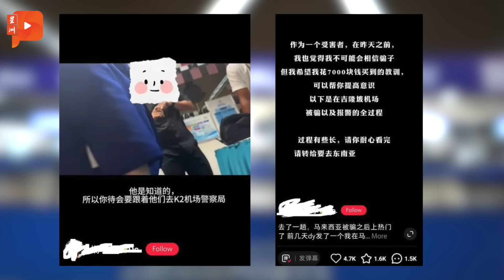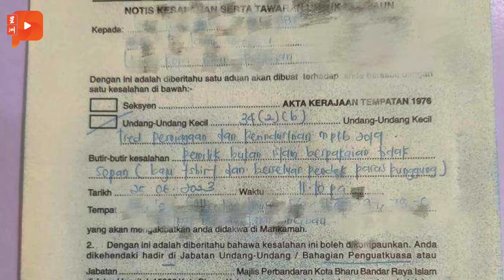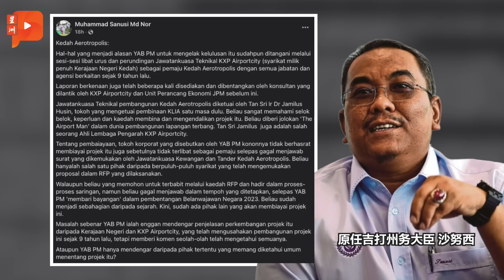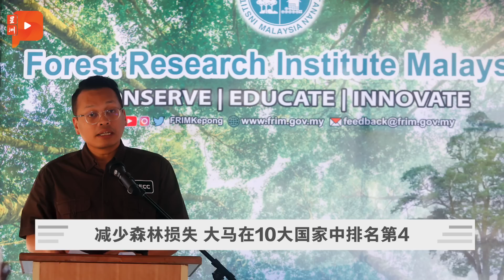百格大事纪 | 沙努西逮到机会 回讥首相安华不懂装懂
首相安华否认联邦政府在拨款和发展方面欺压吉打州政府，包括居林国际机场计划（KXP）课题。结果原任吉州大臣不甘示弱发文反击安华“识少少，扮代表”。

7月1日 百格大事纪，今日重点时事一键看。

👉 张庆信点名赛夫丁 正视移民局官员贪腐问题
👉 中国游客实录KLIA诈骗案 女嫌犯落网
👉 借吉打机场课题暗讽沙努西  安华遭回击
👉 从伊党手中抢吉登 扎希：并非不可能
👉 交通部建议 明年起调低电动车路税
👉 减少森林损失 大马在10大国家中排名第4
👉 华青要清真寺降低音量 槟伊党报案